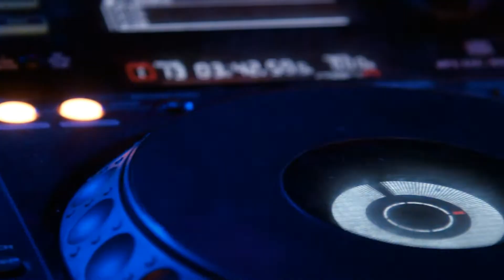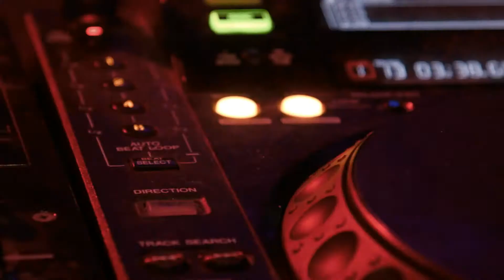Vlog Free Music- BACK TO THE PAST